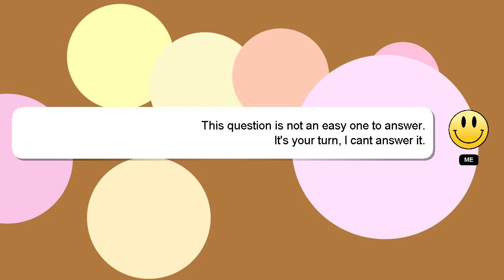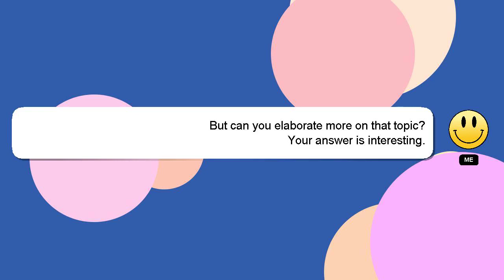How to beat ls3 arknights?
A short overview of who I am, Nice to meet you, I am Delphi. I can assist you in discovering answers to your inquiries. - How to beat ls3 arknights?

A 'heart' from me is a way of showing appreciation for your answer.

*2 What we are experimenting :*